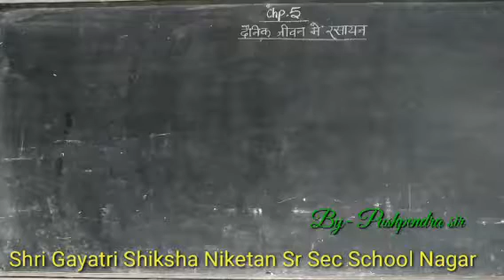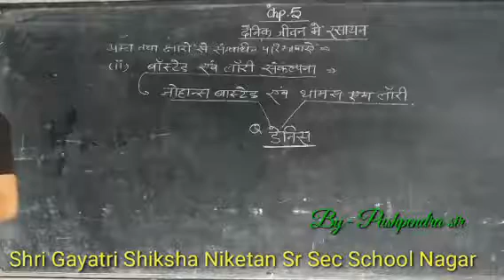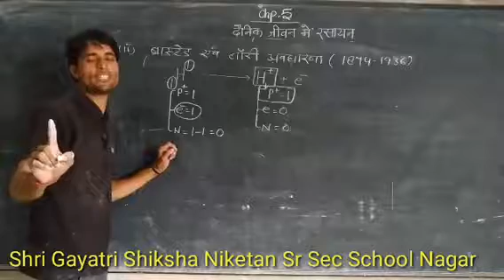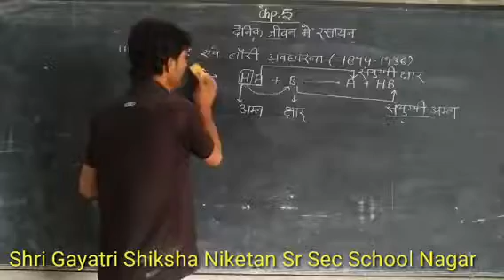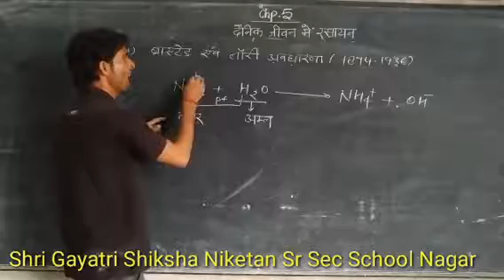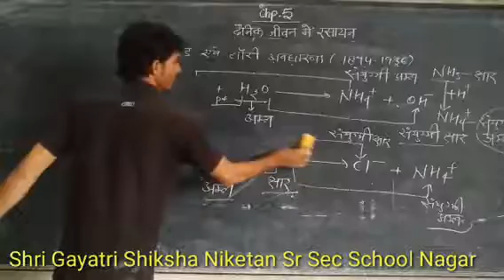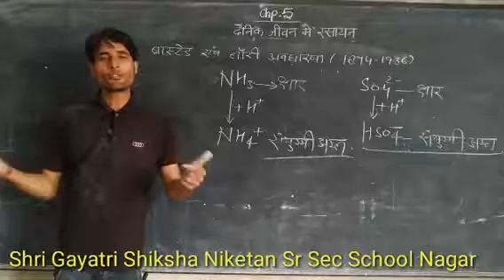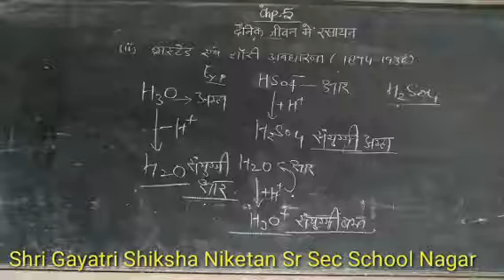Class-10th/ Subject-Science/Chapter-5/ Lect -3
Shri Gayatri Shiksha Niketan Sr Sec School Nagar